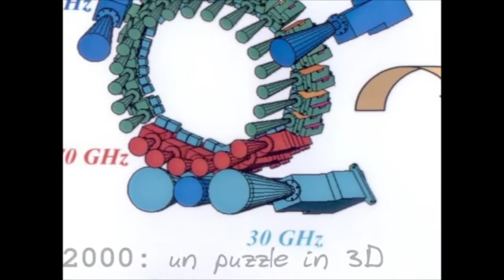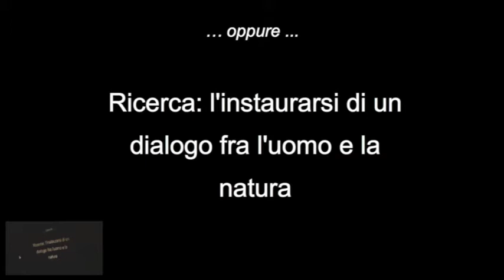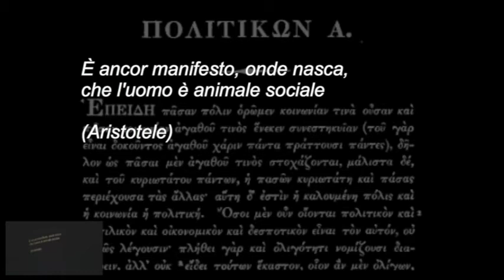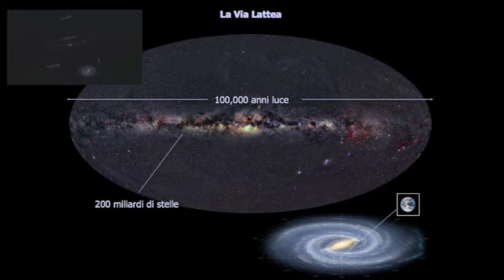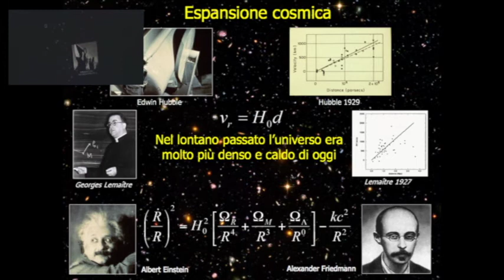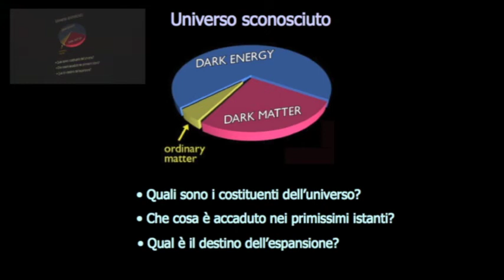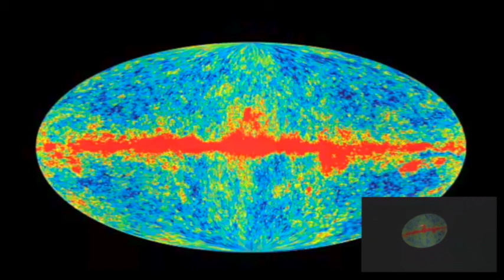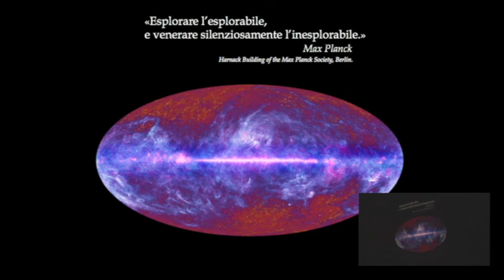Missione Planck: i segreti di ora e di allora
Marco Bersanelli e Aniello Mennella
Recitazione di alcuni brani sulla scienza di autori famosi di Mariarosa Franchini

I primi risultati del satellite Planck alla ricerca di un'immagine ad alta definizione dell'universo primordiale, della "prima luce" rilasciata nell'universo quattordici miliardi di anni fa.